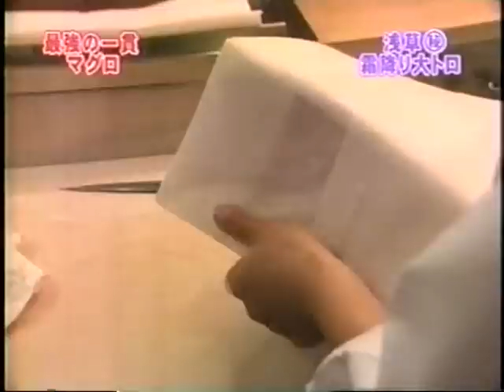寿司 浅草 すし游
この隠れたお店は浅草の「すし游」でした。